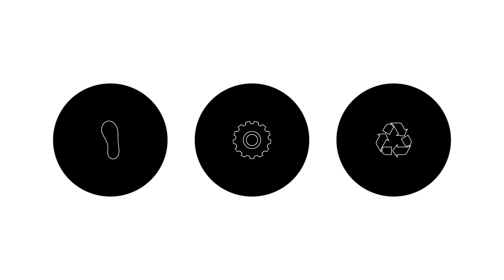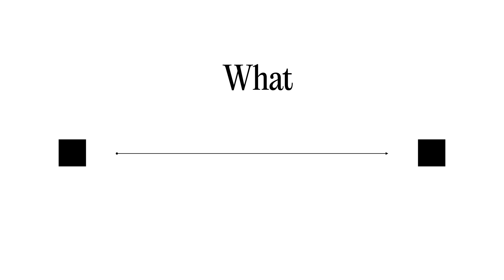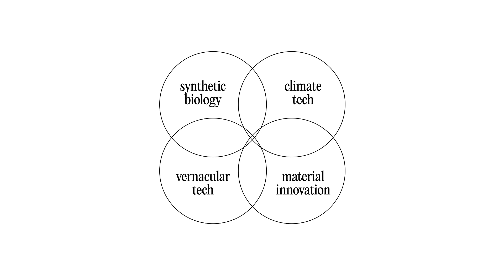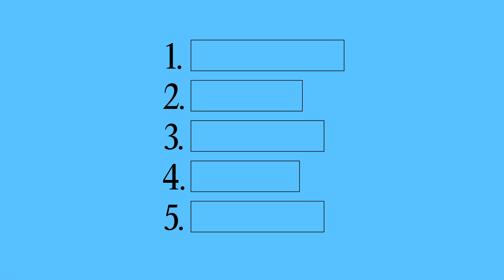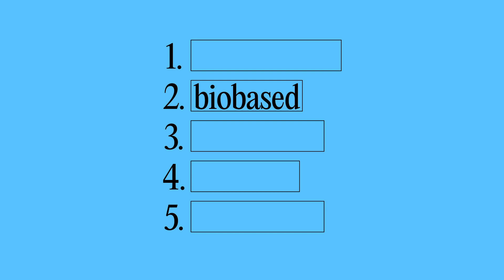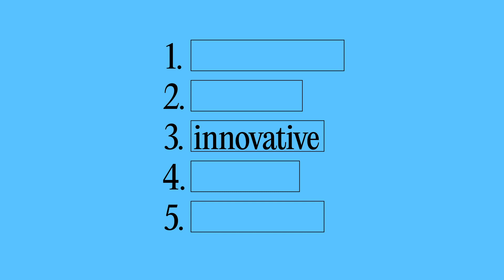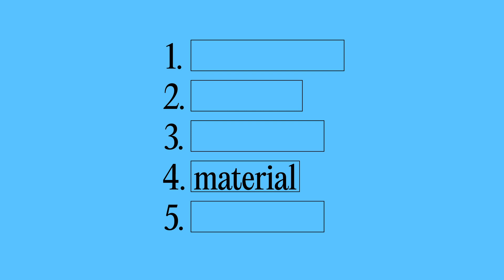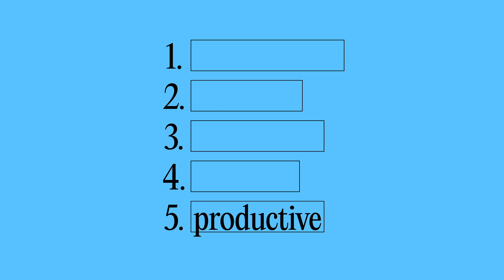De-Industrial Design | Charlotte McCurdy | TEDxBerkshires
Charlotte McCurdy talks about 21st Century Sustainability, Determined Optimism, and the Future of Climate Tech.  What happens when we take a carbon-centered approach to thinking about climate change?  Just maybe, we can shift from seeing sustainability as less of what we currently have and instead see a truly new set of materials, energies, and behaviors.  What happens when we design for regenerative futures instead of just sustainable presents? Charlotte McCurdy is an award-winning designer and researcher who works at the intersection of emerging technology, futures, and existential threats. Her work on carbon-negative materials, “After Ancient Sunlight,” debuted as part of “Nature - The Cooper Hewitt Design Triennial” in 2019, won the Experimental category in the 2019 FastCompany Innovation by Design Awards, and was most recently on view at The Design Museum, London. Her work has been featured in The New York Times, The Guardian, CNN, Dezeen, Wallpaper, and Vogue, and has been supported by the MacArthur Foundation, Swarovski, The UN Office for Partnerships, and Science Sandbox. She holds a degree in Global Affairs from Yale University and in Industrial Design from the Rhode Island School of Design. She is an Assistant Professor of Industrial Design at Arizona State University where she teaches courses at the intersection of climate change, design research, and experimental design. This talk was given at a TEDx event using the TED conference format but independently organized by a local community.